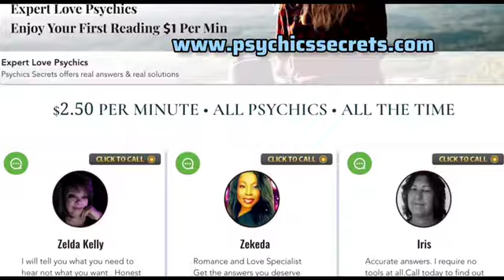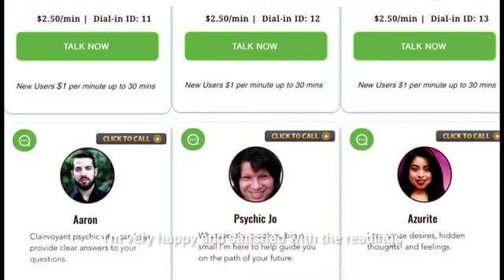PSYCHIC COFFEE ☕READING "YOU ARE DIVINELY PROTECTED"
Find out all about your Divine Protection in this Psychic Coffee Reading! You won't want to miss this one!

Psychic's Secrets